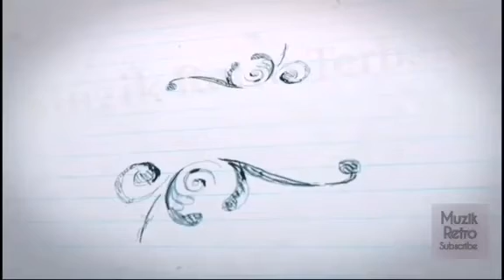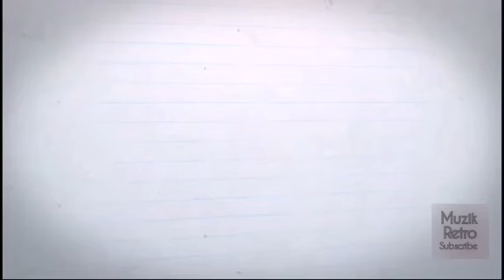Kenny Remy & Martin - Kalau Sayang HQ Audio (1983)